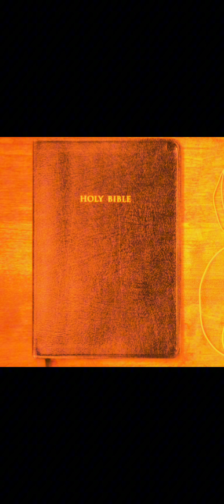GENESIS KABANATA 1